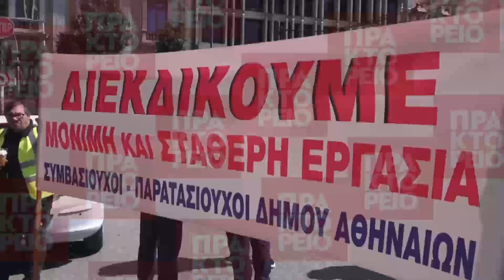Διαδήλωση συμβασιούχων ΟΤΑ έξω από το υπουργείο Εσωτερικών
Παράσταση διαμαρτυρίας πραγματοποιούν συμβασιούχοι από όλη την Ελλάδα έξω από το υπουργείο Εσωτερικών.απε-μπε/Α.Ρεμούνδος